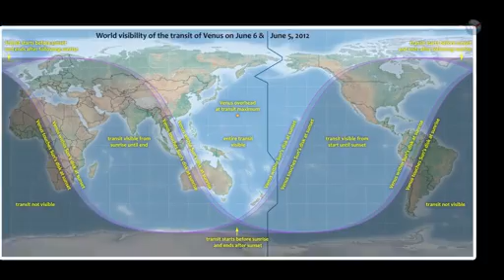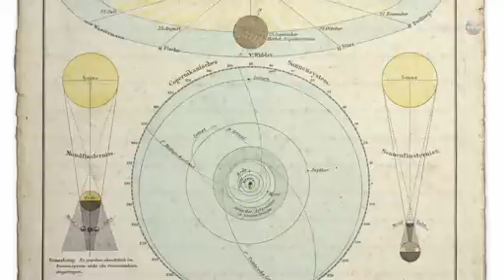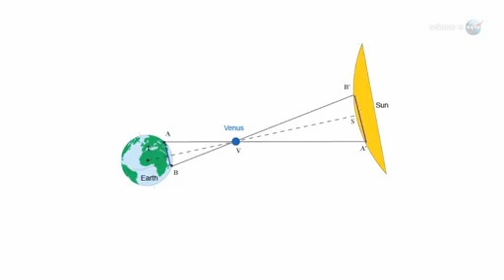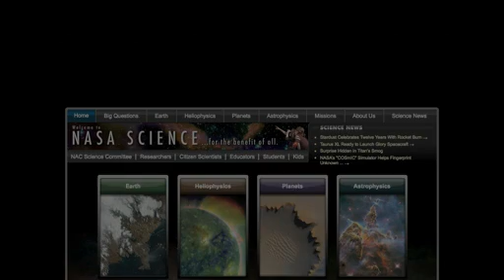Tránsito de Venus 5 de junio de 2012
No volverá a suceder hasta diciembre de 2117. El 5 de junio de 2012, Venus transitará frente al sol en un evento de tanto importancia histórica como observacional. Los mejores lugares para ver están en el Pacífico sur, pero el viaje no es necesario. Cientos de páginas web retransmitirán el evento en directo por internet, entre ellas:

Crédito: NASA